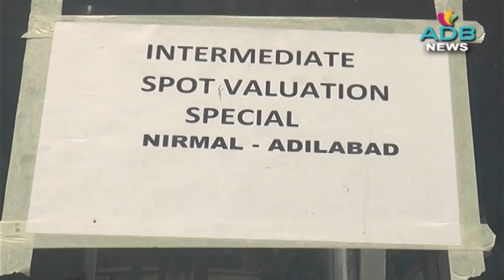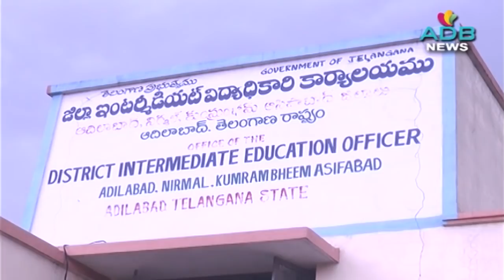18-06-2020//ADB Channel//ADB News//ADILABAD// ADB CHANNEL